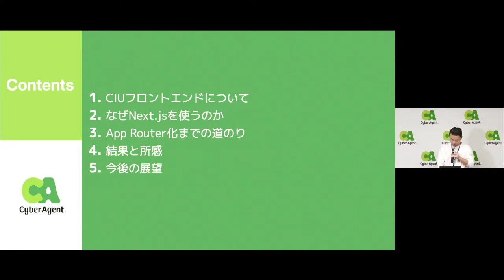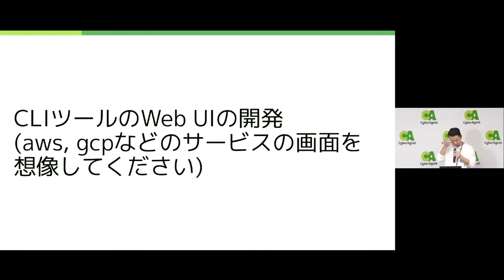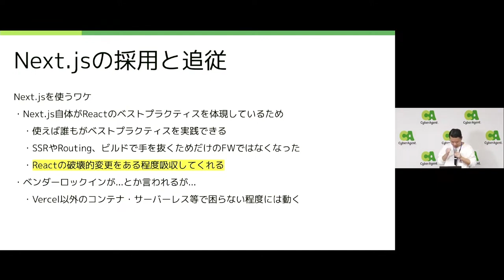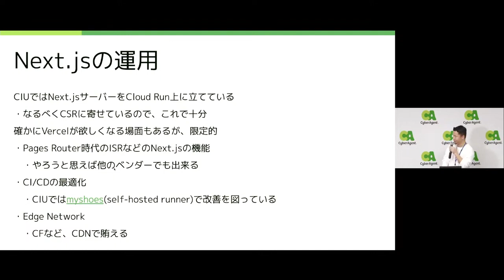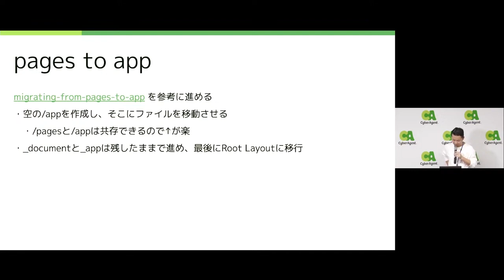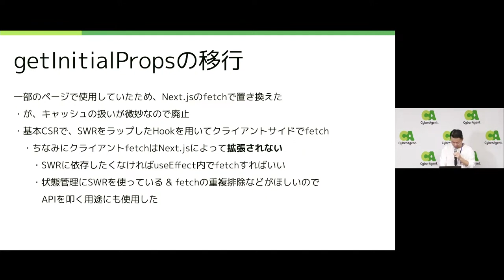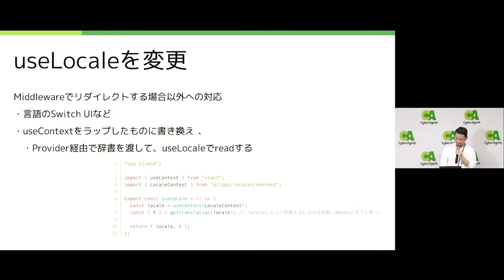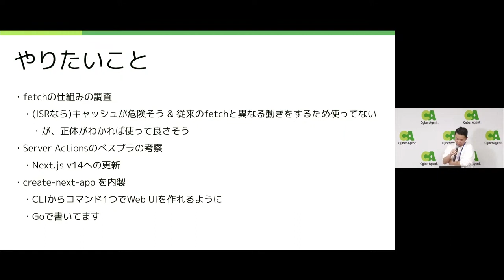プライベートクラウドのコンソール画面をNext.jsのApp Routerでフルリプレイスした話 / Muddy Web #7 ~Special Edition~ 【ゲスト: 日本経済新聞社】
Muddy Webは、"Muddiness: 泥臭さ" をテーマにしたWebフロントエンド Meetup です。
開発現場での具体的な体験やケーススタディなど、明日から使えるかもしれない泥臭さのある話を共有するイベントです。

それぞれの現場で遭遇したできごとから得られた知見や技術を学び合い、フロントエンド開発の糧になることを目指しています。

■ CIUでは、プライベートクラウドのWeb UI開発にNext.jsを用いています。 今回はCIUのフロントエンド組織の現状についてお話した後。なぜNext.jsを使うのか、古いNext.js製サービスをどのようにApp Router化したのか。以上を中心に、CIUのフロントエンド組織の今後の技術戦略などについて、Muddyな内容を織り交ぜながらお話します。
■ Shuta Hirai

2022年新卒。株式会社サイバーエージェント グループIT推進本部 CIU所属。Meguro.es 主催。最近は卵の特売情報を追うのが趣味。

Muddy WebはMuddy = 泥臭いとして、Webフロントエンドの開発現場における話やケーススタディなど泥臭さのある話をもとに学びを得ることを目的として開催しています。現場で遭遇した具体的な体験を元に実際に明日から使えるかもしれないWebフロントエンド的な技術や知識を参加者の皆さまと共有し合うことを通して、フロントエンド開発の糧になれればと思います。

7回目となる今回は、日本経済新聞社をゲストに迎えて開催します。

ーーーーーーーーーーーー
Podcast について
Muddy Web では Podcast も公開しています。よりカジュアルな形式で日常的な技術の話題を掘り下げていく Podcast です。

【技術情報、SNS】
・Developers Blog

【採用情報】
サイバーエージェントでは、エンジニア・デザイナーを積極採用中です。
・新卒エンジニア採用